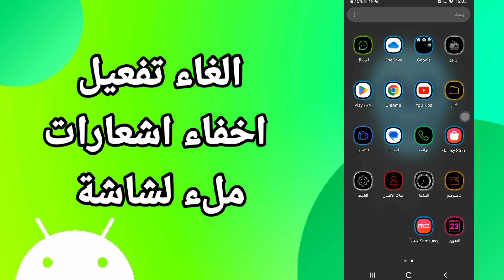كيفية طريقة الغاء وايقاف تفعيل وتشغيل اخفاء اشعارات ملء لشاشة على هاتف موبايل سامسونج اندرويد